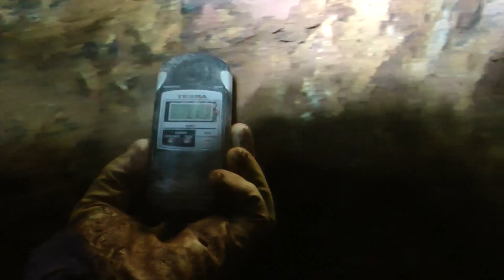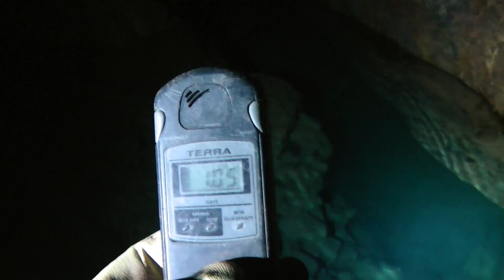Wheal Uny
High levels of radiation by the blue pool inside Wheal Uny mine near redruth. this is one of the few places you can see where the great flat lode was. Dosimeter readings were as high as 1.60 microsieverts per hour. the radiation is most likely from radon dissolved in the pool, we were careful not to disturb the water so as not to release the radon into the atmosphere.